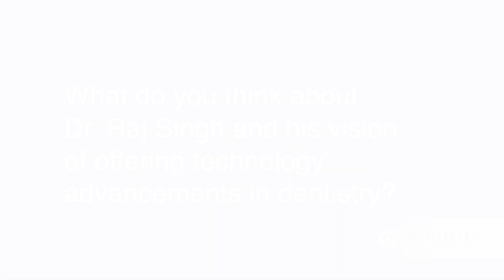What do you think about Dr. Singh and his vision of offering technology advancements in dentistry?